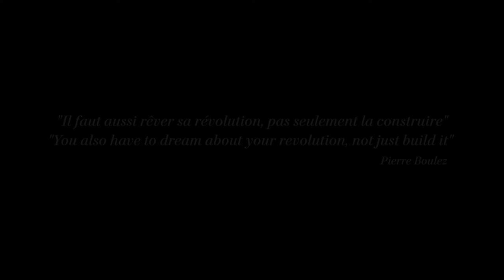Buffet Crampon - SAVE THE DATE (3) - 12 Nov 2021